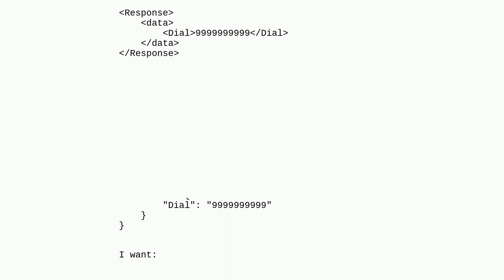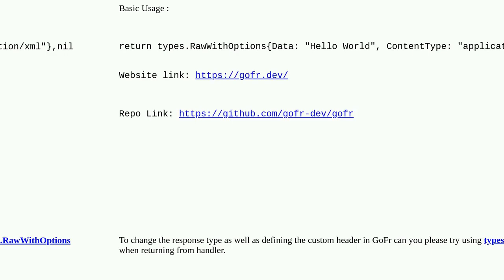How do I return an XML response using GoFr?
A special thanks goes out to the community

  go json xml